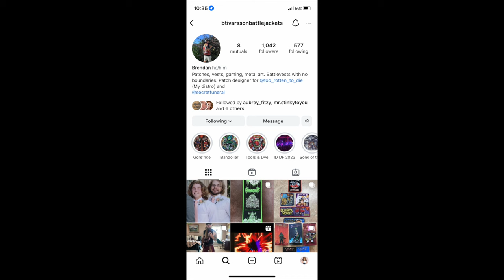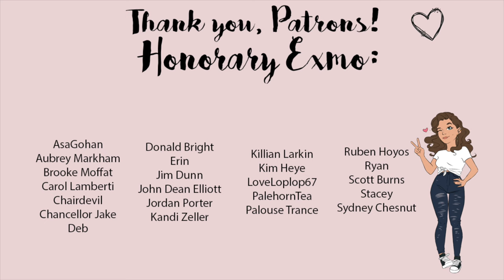Brendan Answers Your Questions (:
Q&A with my husband, Brendan! Thanks for all your questions, he had a lot of fun answering them!